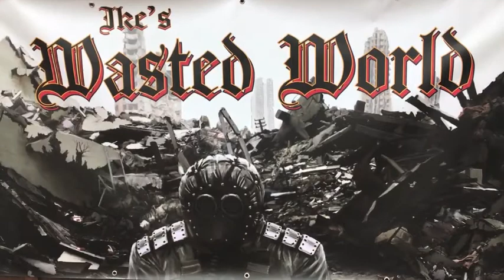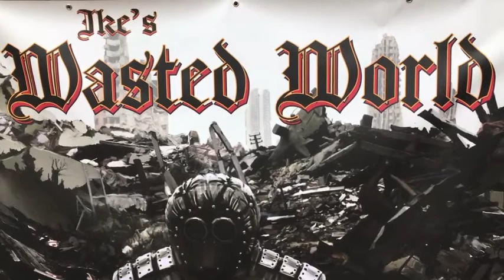Ike's Wasted World -King of the Railroad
Chris Adamson-bass, Gary Seeley-drums